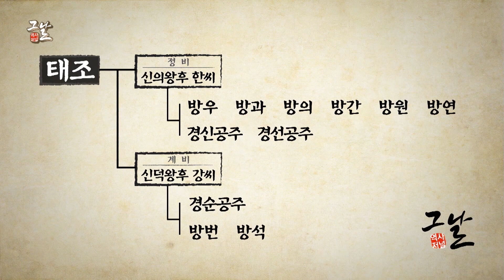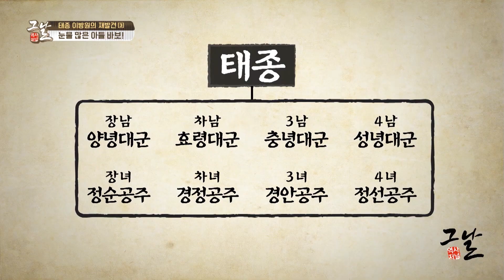[KBS 역사저널 그날] 태종 이방원의 재발견ㅣ KBS 210601 방송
[314회 그날 클립영상] 태종 이방원의 재발견
역사저널그날 314회 “아들을 위하여 - 조선의 킹메이커 3편 태종, 살아서 왕위를 넘긴 날”